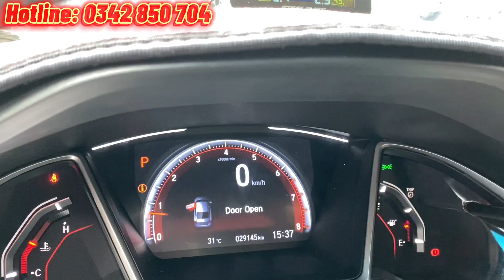✅ Xe 5 chỗ thể thao Honda Civic RS đời 2019, nhập Thái. Xe gia đình mới đi 29.000 km. Bao test hãng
Honda Civic RS 2019 nhập Thái, xe gia đình 1 chủ duy nhất, mới đi 29.000Km, Full lịch sử hãng 🔥🔥🔥

Option : Ghế chỉnh điện, Phanh tay điện tử, Đèn Full led, Nội thất tone đen chỉ đỏ nổi bật, Sàn 5D, Pô đôi…

💵 768 triệu

✅ Hỗ trợ vay 70%
✅ Hồ sơ pháp lý rõ ràng. Hỗ trợ rút hồ sơ và sang tên toàn quốc
✅ Cam kết không cấn đụng, không ngập nước, không đại tu động cơ hộp số
✅ Bao test hãng